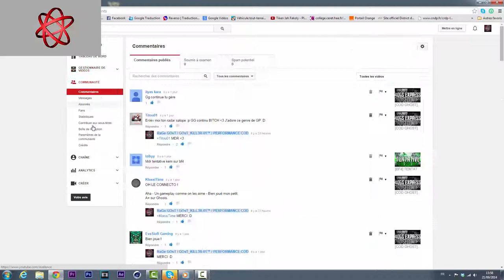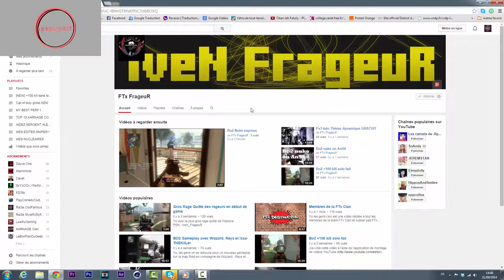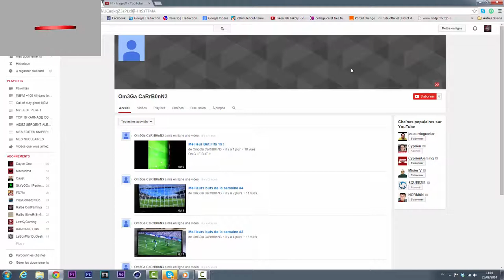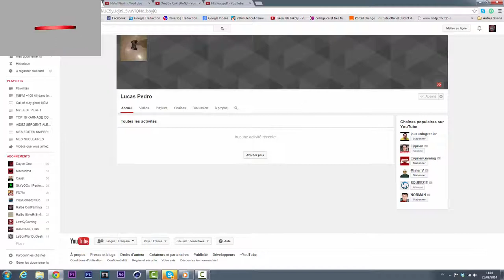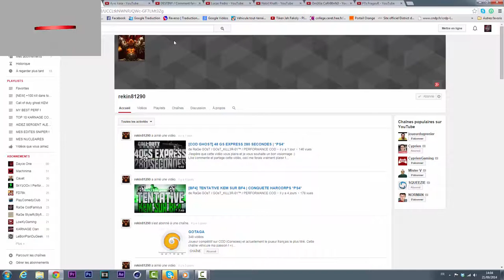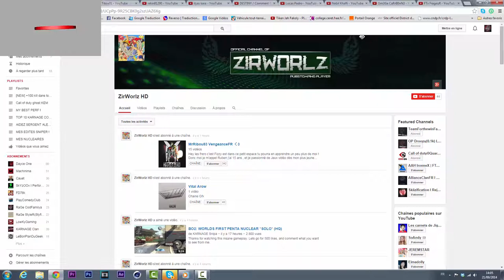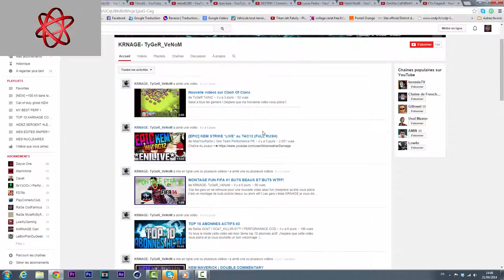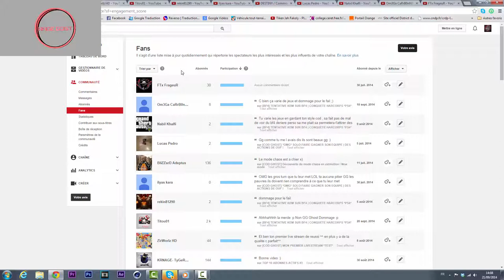TOP 10 ABONNES ACTIFS #4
J'espère que cette vidéo vous plaira et je vous souhaite un bon visionnage :)